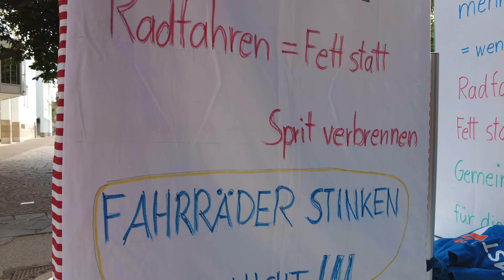32. Kirchheimer Critical Mass 🚴Eine Frage des Respekts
32. Kirchheimer Critical Mass 🚴Eine Frage des Respekts